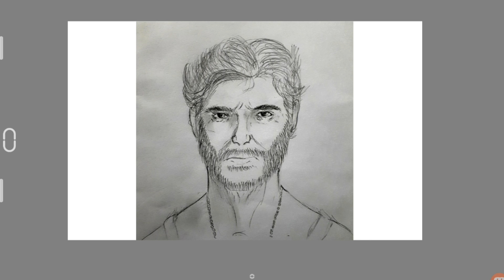Wolverine Drawing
Wolverine sketch